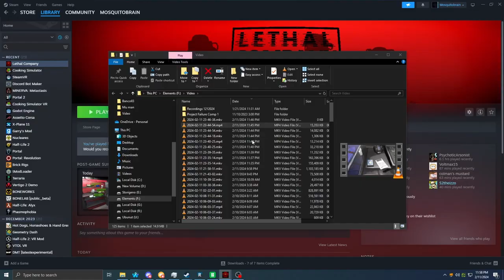Horrific inverse teleport luck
Worst location yet.